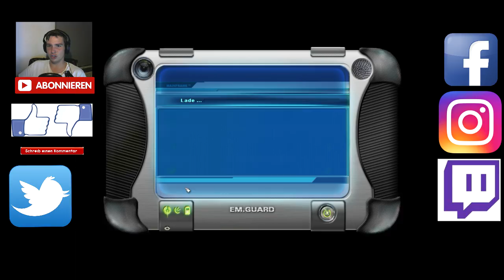Hilfsgüter für Bürgerkriegsgebiet (Fail) (Anton) | Let´s Play Emergency 4 [german/deutsch]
Unser neuer TS³-Server: ts3server://ts3-27.gamerzhost.de?port=9037

Voll Sozial